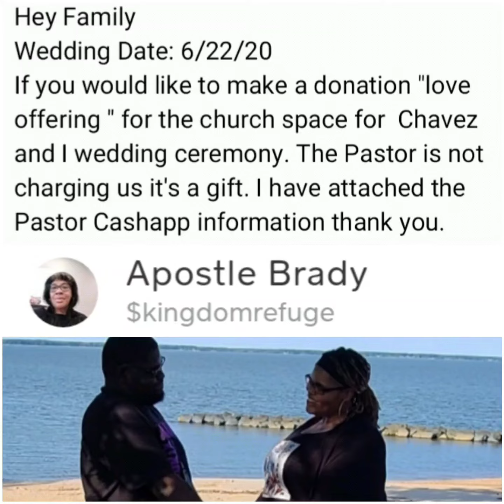Wedding Proposal 💍👸🙏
🚨King Bear Proposed to Queen Suga 🚨
🔥New Video Alert NOW 🔥
Video drop today. 👉NEW Youtubers: Subforsub DM us👏
Family Tiktok: @kingbear211
Family IG: @queensuga_kingbear
NEW Family YouTube: Queen Suga & King Bear
Couples Challenge